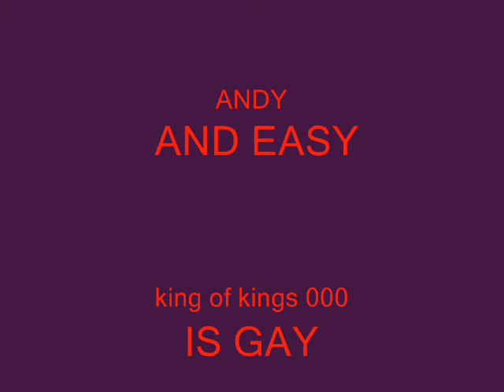jbs halo 3 montage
jbs halo 3